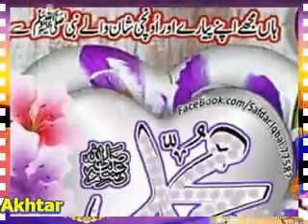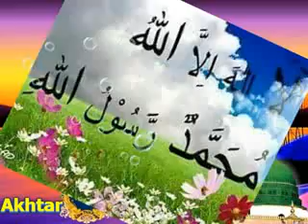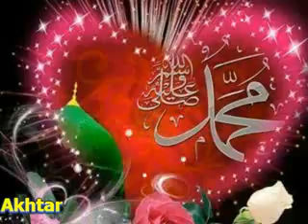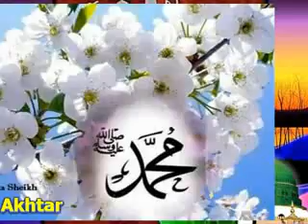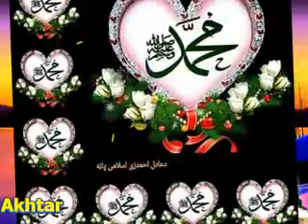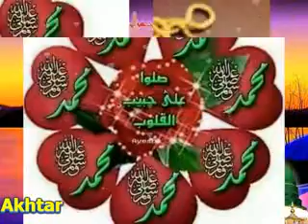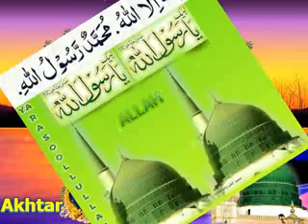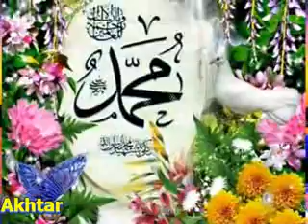Pa Dilbar Da Kaownayno Po Khayrol Anam _ Pashto Naat